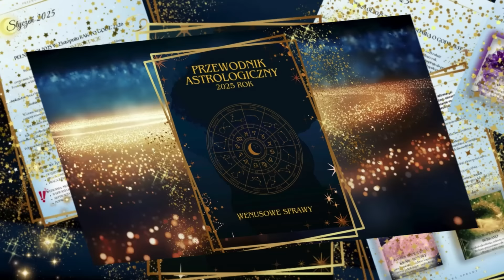PLUTON W WODNIKU ✨19.11.2024✨WYZWOLENIE CZY ZNIEWOLENIE AI ? ✨PROGNOZA DLA 12 ZNAKÓW✨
Gdy Pluton przekracza próg Wodnika, nadchodzi fala przemian, która może wywrócić nasze życie do góry nogami.
Ta energia, z konieczności destrukcyjna, jest również głęboko oczyszczająca, pozwala nam budować nowe, lepsze struktury.
Pluton zapowiada epokę, w której innowacje technologiczne oraz nauka zaczną odgrywać rolę znacznie większą – staną się nie tylko narzędziem w rękach tych, którzy kontrolują, ale mają służyć ludziom, idąc ścieżką ku głębszej świadomości, co zmusi nas do zastanowienia się nad samą istotą człowieczeństwa.
Pluton w Wodniku jest symbolem przełomu technologicznego, który już teraz przeobraża nasz świat, a co za tym idzie – rodzi również lęk: czy AI jest w stanie zagrozić naszemu człowieczeństwu?

Udostępnij ten film, jeśli uważasz, że może on zainspirować innych, i nie zapomnij zostawić komentarza z Twoimi przemyśleniami i doświadczeniami.
Razem możemy odkrywać nieskończoność możliwości, które przynosi nam Wszechświat.
Pozdrawiam Was świetliście,
Aleksandra

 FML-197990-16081